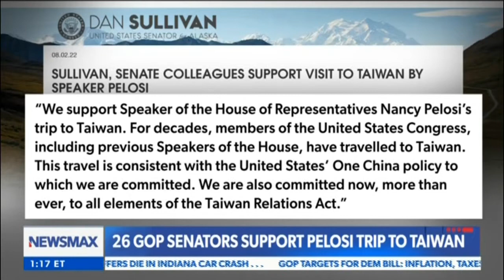Sen. Dan Sullivan (R-Alaska) on "The Record" with Greta Van Susteren - August 3, 2022